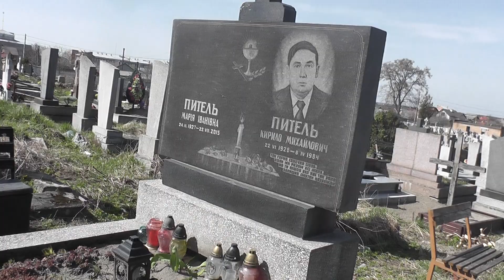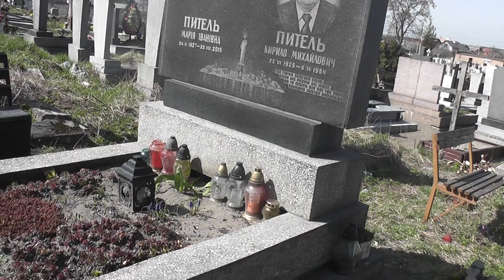Посещение могилы моего деда Лавунова Г.Д. 14.04.2022